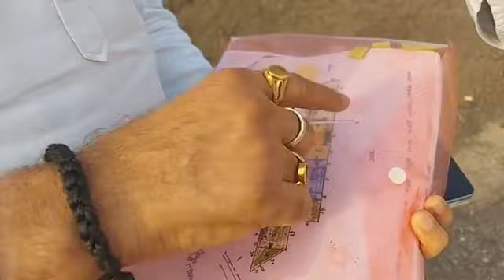क्या है सुंदर भाटी की धमकी का मामला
कलियुग में कीमत या तो ज़मीन की या कमीन की...गांव बाजड़ी का भूमि विवादकागजों के साथ पूर्व सरपंच गिरिराज भड़ाना ने रखा अपना पक्ष#LandDispute